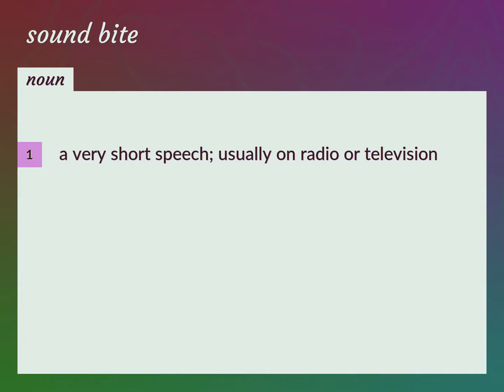Sound bite | meaning of Sound bite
What is SOUND BITE meaning?